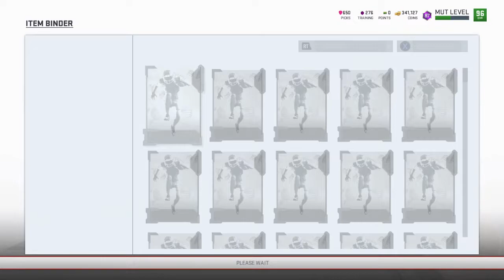99 Shazier, Free 40K & Twitch Packs, 94+UL. No Money Spent Team Episode 45